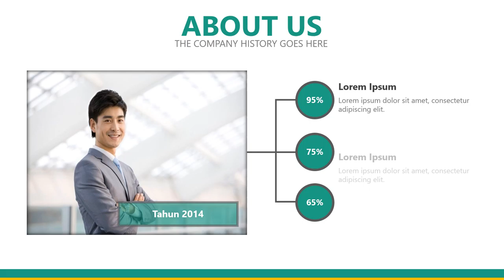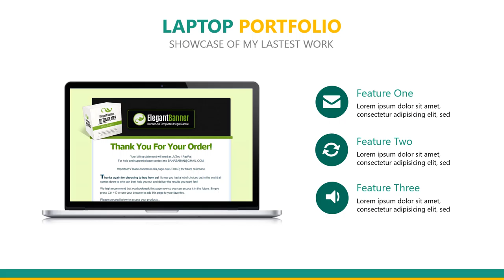Video Iklan Efektif Property dan Menghasilkan Dari Marketpalce Property I JASA VIDEO PROMOSI